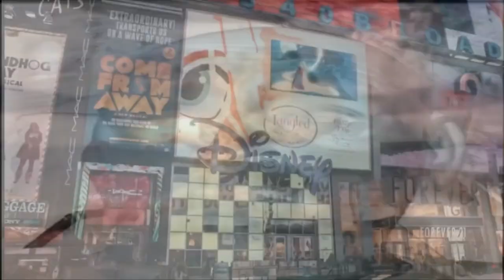Beginnt jetzt der 3 Weltkrieg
700000 Euro für neue Waffen und der Nato beitritt der Ukraine. Ist das das Ende ?
Das Leben ist zu kurz um alles so ernst zu sehen--einfach mal alles und jeden auf die Schüppe nehmen- und ja, auch Politiker bekommen ihr Fett weg.
Locker -Lustig -Unterhaltsam.